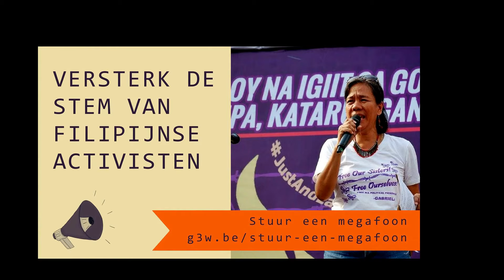Filipijnse activisten hebben je steun nodig: stuur een megafoon!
Jigs Clamor, van onze Filipijnse partnerorganisatie KARAPATAN, vertelt waarom jouw steun zo belangrijk is.
Meer info via g3w.be/stuur-een-megafoon